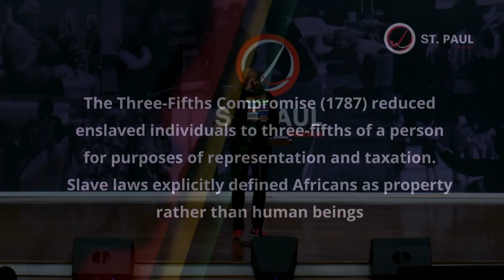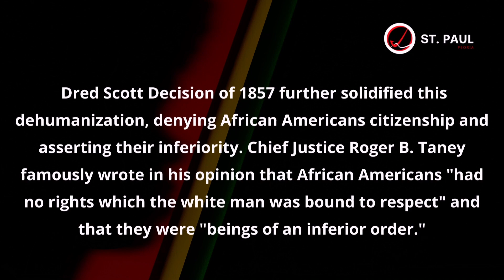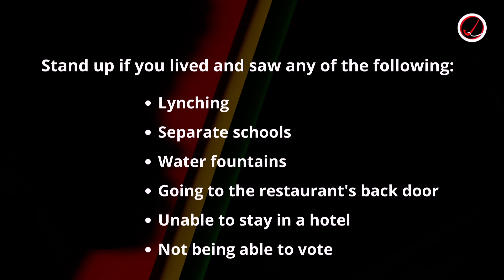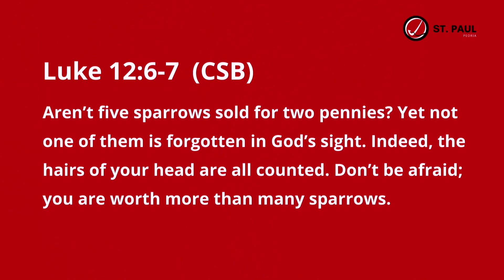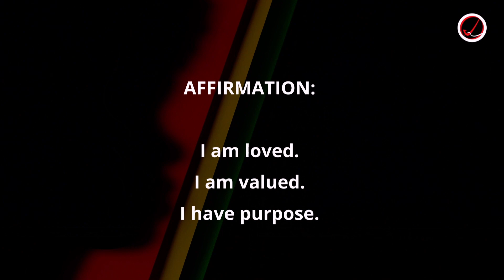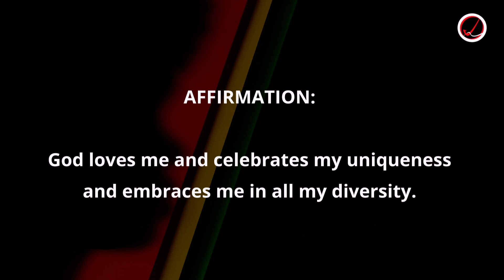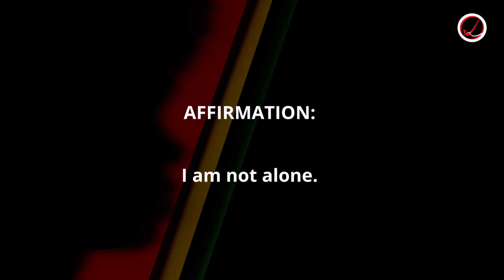Self-Esteem in the Savior | Better (Wk 8) | Pastor Deveraux Hubbard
In this sermon, Pastor Hubbard will guides us in understanding how our self-esteem can be built on the foundation of how Jesus values us. As part of our this series, we will explore the importance of recognizing our worth in God's eyes and how this can positively impact our self-view. Don't miss out on this empowering message that will uplift and inspire you to embrace your unique identity and purpose in God's plan for your life!